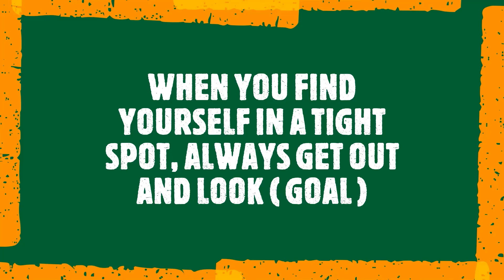HIT STATIONARY OBJECTS- YELLOW POLE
I'm not sure if you can get Road Rage while backing a trailer, but you are getting ready to see it.